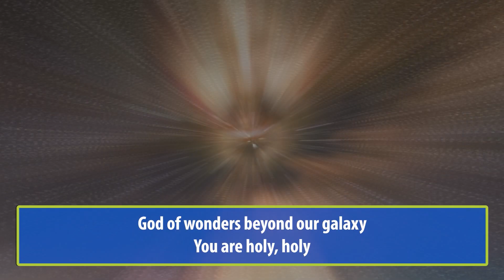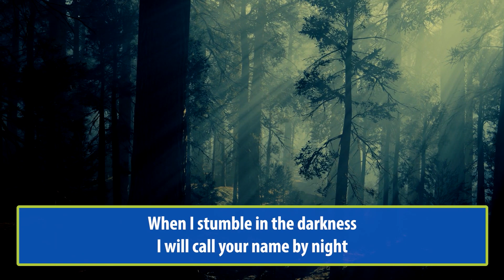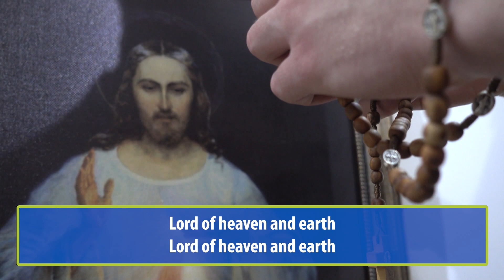Liturgy of the Word, Wednesday March 8th, 2023